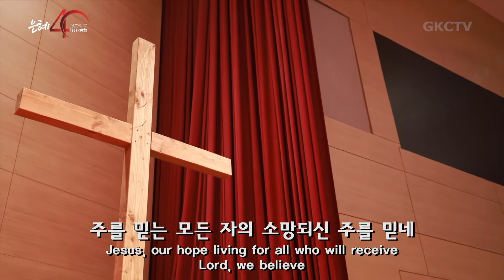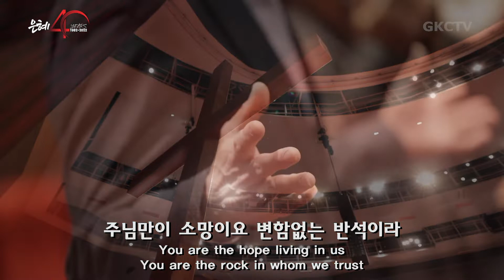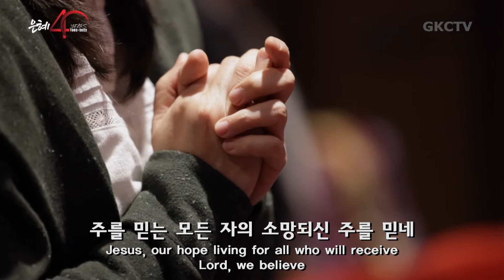[은혜한인교회 은혜워십 3부] 온 세상 창조주 • 성령이여 임하소서 • 불을 내려 주소서 052222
은혜한인교회 창립40주년기념 부흥성회, 주일예배 2022년 5월 22일 3부 찬양과 경배
1. 온 세상 창조주
2. 성령이여 임하소서
3. 불을 내려 주소서
4. 예수 열방의 소망
5. 부흥

GRACEMI.com | GKCTV.com